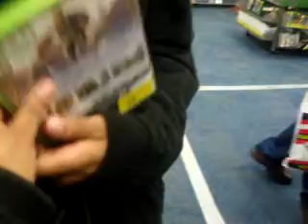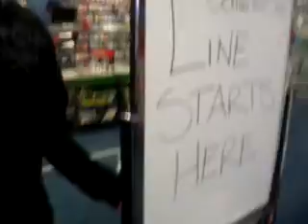mii neighborhood prt 1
not 2 much goin on but this is jus a vid bout mii area...Flatbush brooklyn